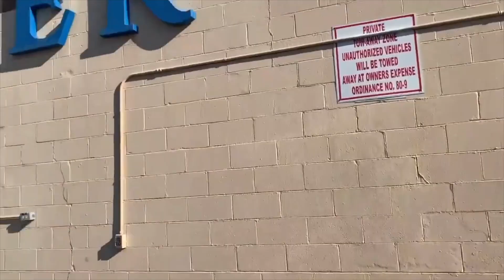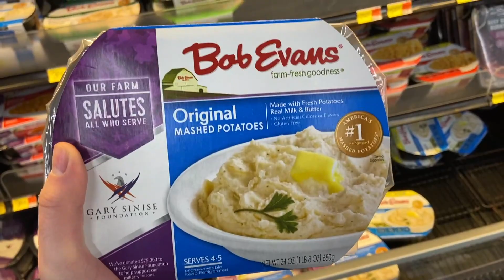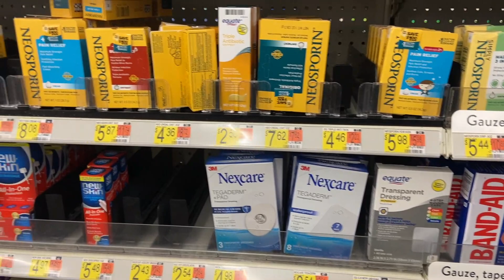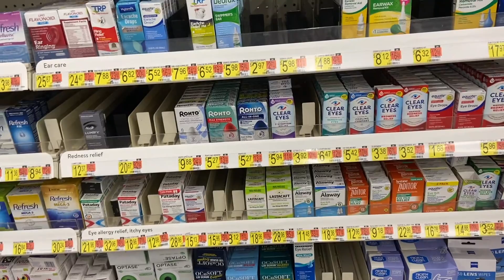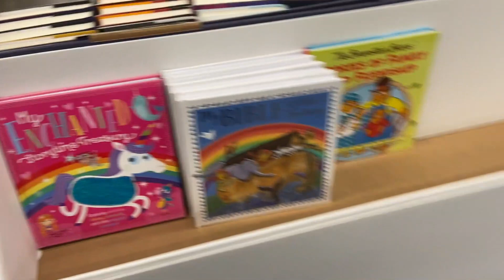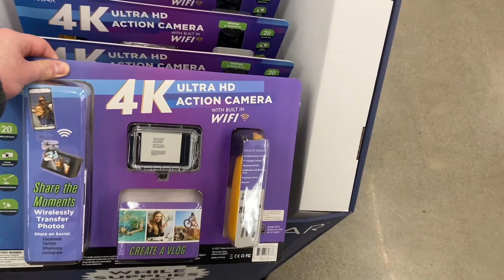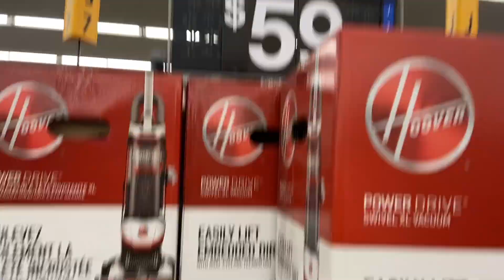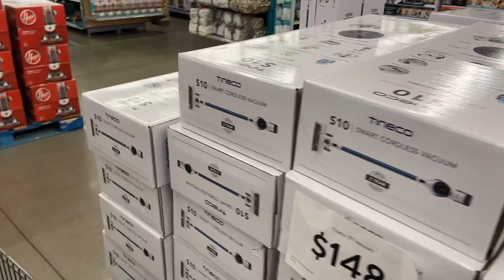$4+ MONEYMAKER AT WALMART + CRAZY HOT COUPONING DEALS! ~ BLACK FRIDAY DEALS ROUND 2 ~ GET TO WALMART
COME SHOP AT MY ETSY STORE

Ibotta Referral: AYJJJR
Fetch Referral: C1PNA
Shopkick Referral: WIN430308